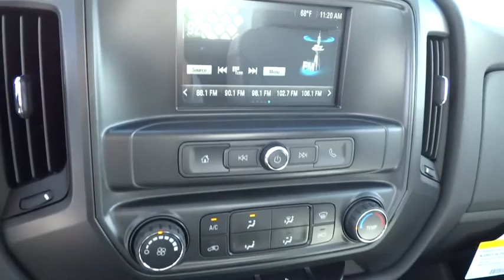2016 Chevrolet Silverado 3500HD San Diego, Escondido, Carlsbad, Chula Vista, El Cajon, CA 110456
2016 Chevrolet Silverado 3500HD
2016 Chevrolet Silverado 3500HD Work Truck - Stock#: 110456 - VIN#: 1GB3CYCG8GF100449

City Chevrolet
2111 Morena Blvd